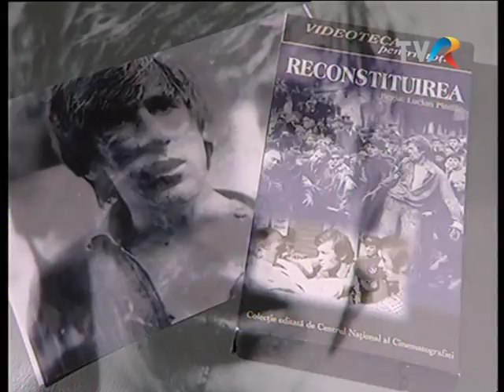George Mihăiță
Emisiunea Români de Top, 2008.